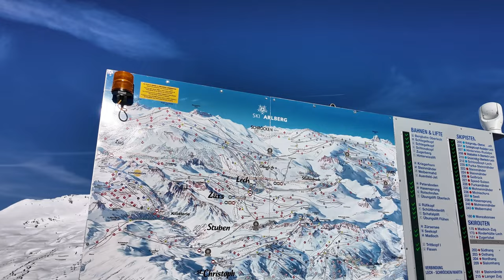Lech - Tag 6 in Ski Arlberg: "Der Weiße Ring"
Die legendärste Skirunde der Alpen? Nach Ski-Arlberg-Aussage soll es so sein. Aber das können wir nicht bestätigen, denn wir sind noch nicht alle Skirunden der Alpen gefahren. Was wir jedoch wissen ist, dass diese Route Riesenspaß macht, wenn man sehr früh beginnt und sich in den Berggasthöfen Zeit zum Erholen nimmt.